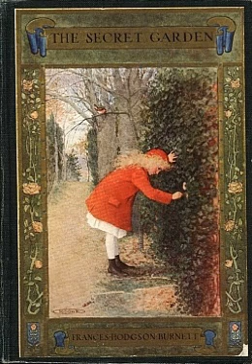The Secret Garden 022